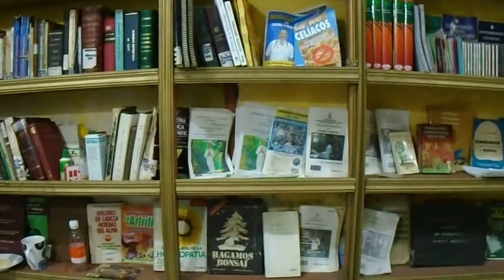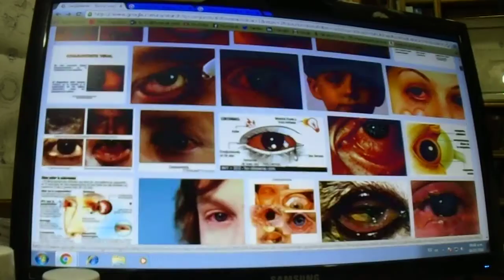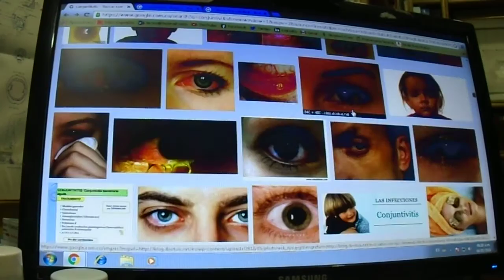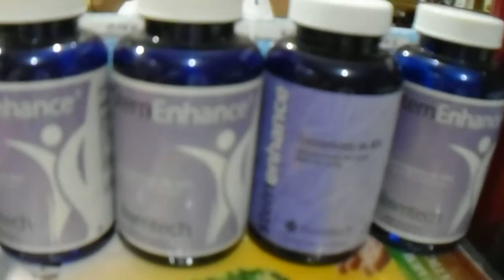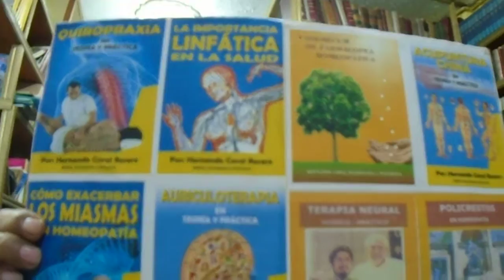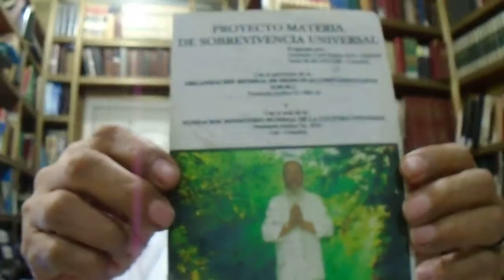CONJUNTIVITIS - INFLAMACIÓN DE LA CONJUNTIVA, PARTE BLANCA DEL OJO